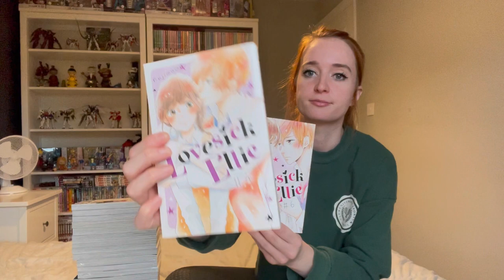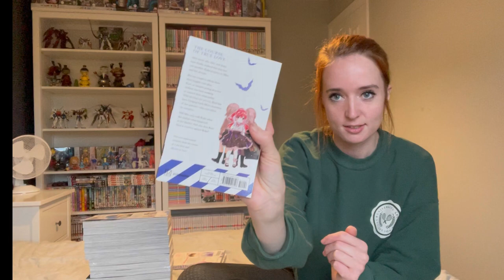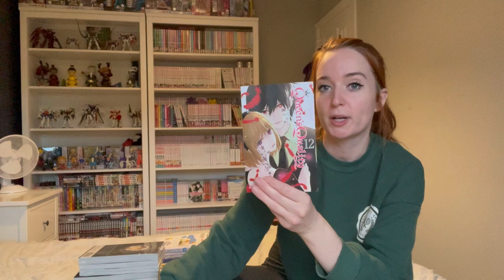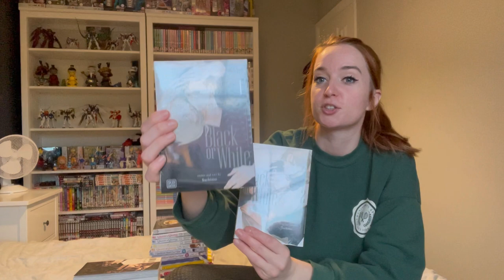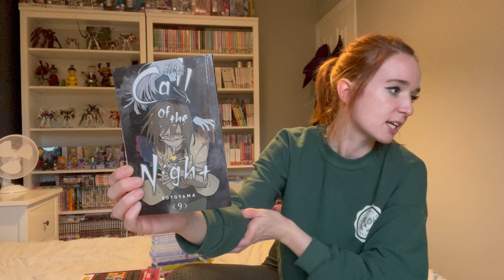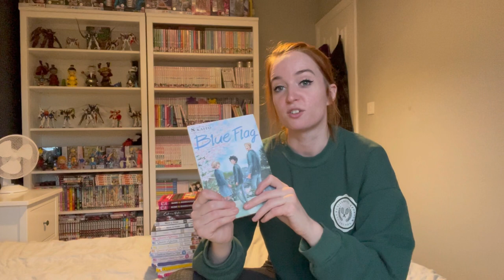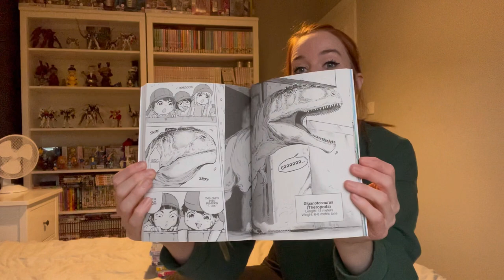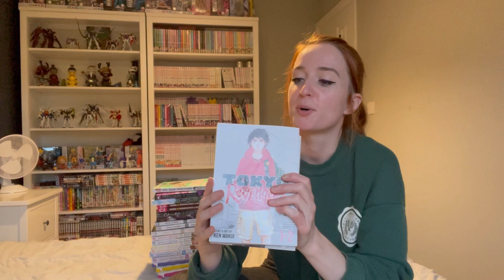Surprise London manga haul! 20+ volumes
Unexpected hauls are the best, yes? Check out what manga I got brought all the way back from London!

Also yes, I wear that jumper a lot 😂🙈